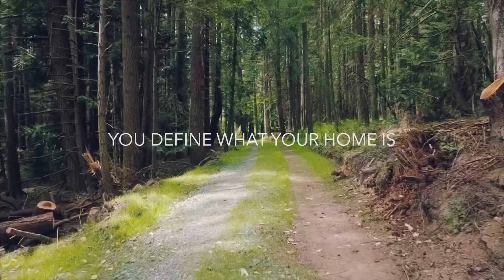“HOME” - FA 101 Short Film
HOME By Kyle Johannsen (V00898839)
FA 101 T05 UVic

Transcribed Audio:
Home is a place where you feel safe,
Where your friends and family are,
Where the journey takes you,
Where you can be the best version of yourself,
Where you want it to be,
Home is where you wake up in the morning and know exactly where you are
Home is where you can imagine all the different sounds, smells and sights you get to experience while you’re there.
Home is the good moments, the bad moments and the ugly moments.
But it’s also the moments you’ll never forget.
Only you can define what your home is.

You don’t need to have just one home.
Maybe you have a memory of your childhood home where you grew up.
Maybe you’ve moved to go to university and now live with 3 friends.
Maybe you decided to travel the world and explore the unknown.
One thing I know for sure is: you define what your home is.

Personally, I believe I have 3 homes.
1. My parents house in Cowichan Bay, right on the water, private, yet in a friendly and beautiful neighbourhood. It’s the house that me and my brother few up in. It’s the house my parents tore down to build their dream house. It’s the home I’ll remember for a lifetime.
2. San Jose del Cabo, Mexico. Although my family has been going there for vacations for years, it feels like I have lived there my whole life. I have friends there that I consider family, memories, favourite places to go, favourite things to do, and it has the most beautiful sunsets that I’ll never forget.
3. My current living situation: a house with 3 friends in Victoria. Although this is the newest addition to my hall of homes, this is probably the most influential one. Living on my own with my friends has given me a sense of independence. It’s let me experience a small taste of what life has to offer. I’ve learned to live with my friends, overcome differences and ultimately be part of a new family. Every day is a new experience, and every new experience is a pleasure.